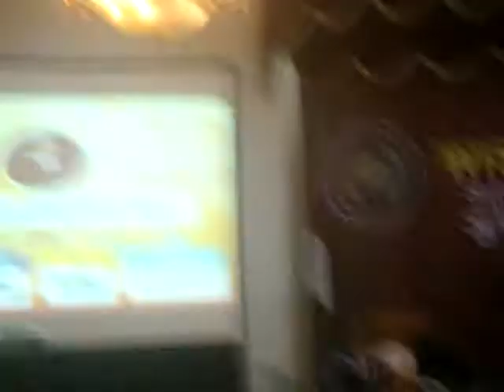WISUDA STKIP MUHAMMADIYAH BOGOR